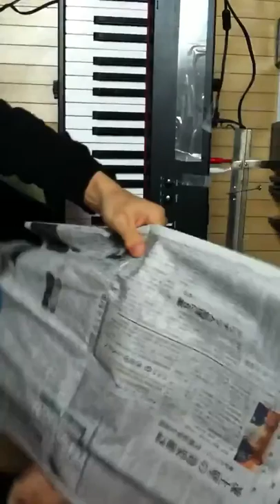2014.05.10 Aratori ex atonal 2